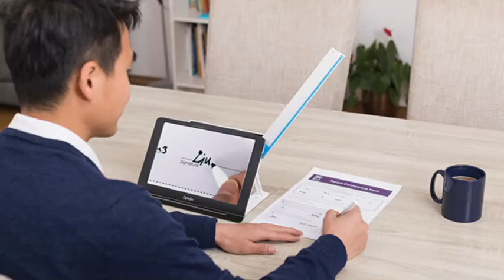Graham Longly - Aspire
This week we put Graham Longly in the hot chair. Graham is the owner of Aspire Consultancy who primarily focuses on
training in assistive technology.

Graham explains the business he is involved with but also
explains how he lost his own sight when he was a teenager.

Being visually impaired himself, Graham discusses the use of Zoom and Teams to tackle COVID-related issues but also the accessibility factors related to these programs/apps and other upcoming apps like “Clubhouse”.

Graham's guide dog, Wilber, has recently retired so we discuss the advantages a guide dog brings to the table and how that opens a lot of doors.